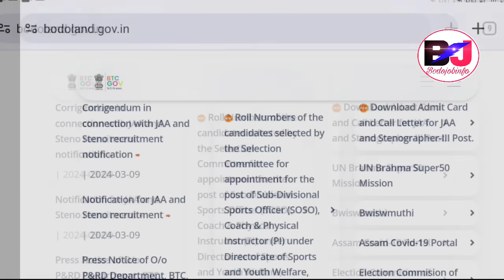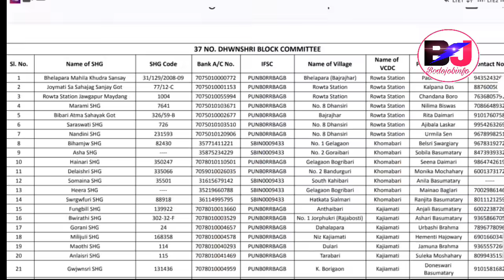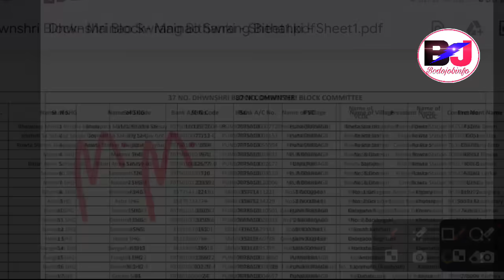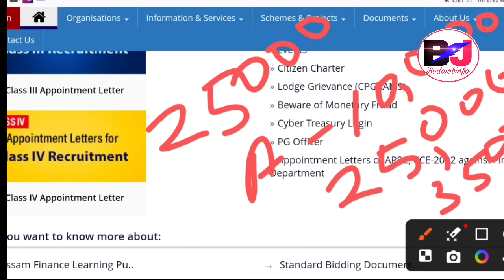Self Help Group List Out-BTC/Assam MMUA/MSB रांआरि अनसुंथाय होबाय-25, 000/10,000/75,000 Big Update.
Assam Government Financial Assistance to Self Help Group Members and BTC Government Financial Assistance to Registered Self Help Group Wise big Update, Assam MMUA Scheme Selection Process and BTC Mainao Swrang Bithangki Financial Assistance Big Update 2024
Cheque Book Distribution Program Official Notification and Selected Groups List Big Update.

Financial Assistance News, Bodo Jobs Financial Assistance News update Self Help Group.

Bodo Job Info, Bodo Jobs Update, Bodo Job Info Bodo, Jobs Update Bodo, Bodo Information, Jobs Bodo News, Bodo News Jobs Update, Bodo Job Info Official, Jobs Update.